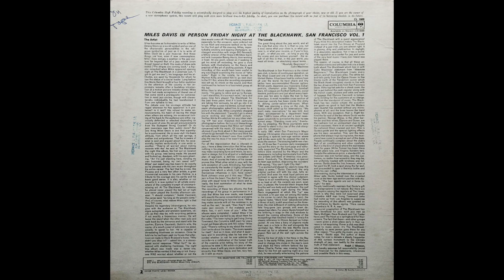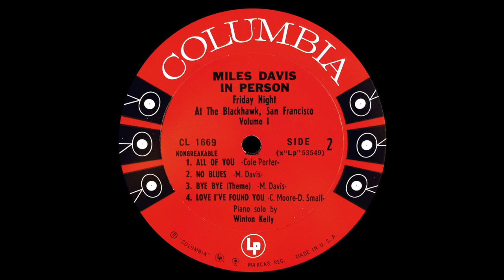"Walkin'" (Miles Davis in Person at the Blackhawk; Columbia 1669) Mono LP - 1961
Playback with Technics SL-1200MK2 and Shure M35X cartridge (conical stylus) tracking at 3 grams (channels summed to mono)
Needledrop made with Mackie Onyx audio interface and Pro Tools 2018